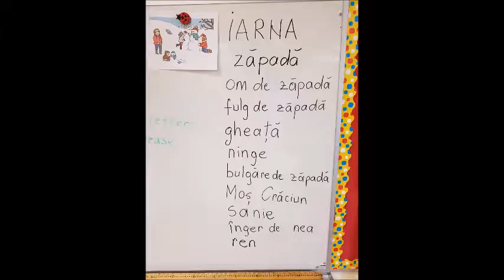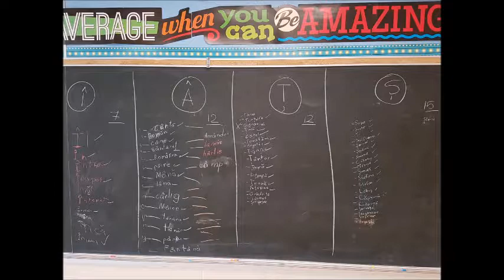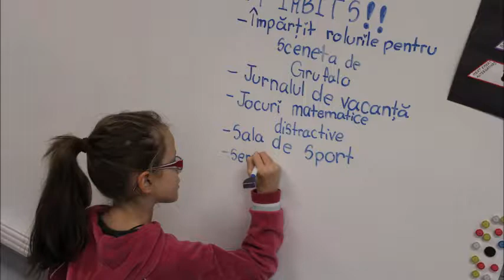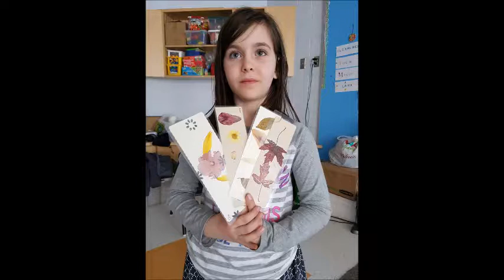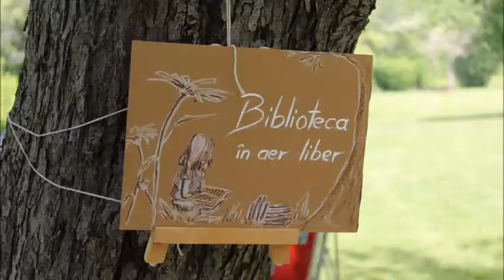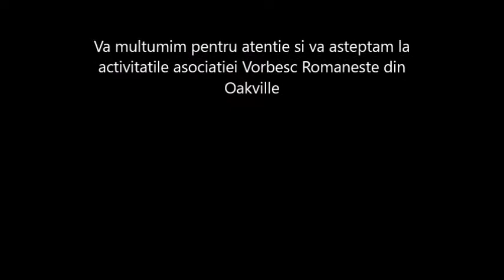Vorbesc Romaneste la Radio Romania International 2017 - Ziua Romanilor de pretutindeni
Interviu cu Oana Dragalin, instructor al Programului de Limba Romana HCDSB din Oakville si membru fondator al Asociatiei non-profit 'Vorbesc Romaneste', din Oakville, Canada.